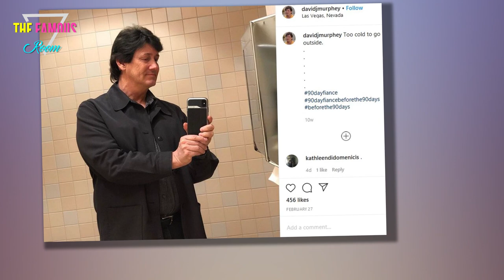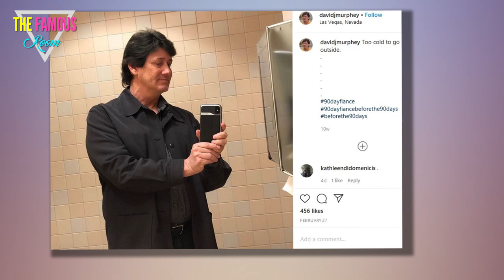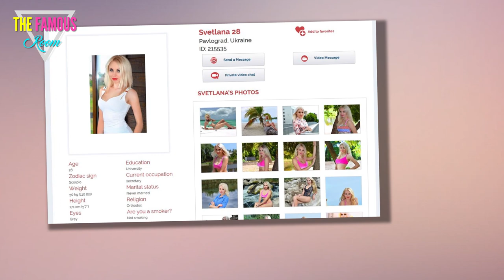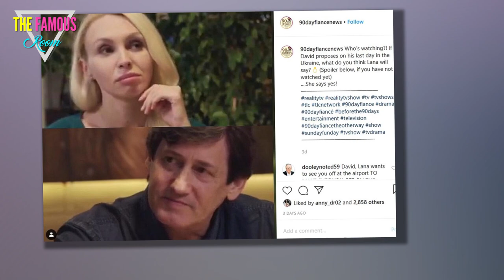Here's How Much David Murphey Has Spent On Lana (So Far) - david murphey 90 Day Fiance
For many people, they meet their partner, fall in love with them, and decide to get married. Wedding planning is stressful but they live a fairly drama-free life after that. This isn't the case on 90 Day Fiance where many of the couples deal with a lot of conflicts that seem to only get heightened once they tie the knot.

David Murphey and Lana are a couple from this reality show that fans aren't certain will go the distance. And it doesn't seem like things are looking up for them. According to Cheat Sheet, fans recently found out that although David asked Lana to marry him and even gave her a ring, she told him she didn't want to be with him anymore.

Continue scrolling to keep readingClick the button below to start this article in quick view.
There is one aspect of David and Lana's relationship that has captivated viewers, and that's the money that he has spent on the woman he hoped would be his bride. Let's take a look.
David Spent $300,000
90 Day Fiance is one of the TLC reality series that fans get really invested in, and viewers have been curious about the amount of cash that David Murphey has spent on Lana. According to Cheat Sheet, David Murphey has spent more than $100,000 on Lana, which is definitely a lot of money. People have guessed that because his job title is SR Systems Programmer; that could mean that he makes $112,000 a year.

It turns out that David has spent $300,000 on Lana.

According to Cinemablend, David said, "I mean, to be honest, it's probably a quarter million to $300,000 or so."

David also shared that he has spent money on Lana for various holidays and birthdays.

David said, "Over the course of eight years, I've given her maybe $3,000 to $4,000 in total for gifts -- for birthdays, Christmas, Women's Day, and Valentine's Day. It adds up to less than $500 per year!"

He continued that this is just the way it goes in a relationship and that buying presents are necessary: "If I'm going to have a relationship and have a girl interested in me for that long, you're going to have to give something! You're not going to have a girl if you haven't given her a birthday present or a Christmas present."
This 90 Day Fiance couple has a much different backstory than the other pairs on the series. David and Lana started chatting on a dating site and they were actually in touch for seven whole years prior to their time on 90 Day Fiance. According to TV Shows Ace, people were curious if Lana was just talking to David for the money. This is because he would have to spend money every time he talked to her online. And fans of the show didn't think that Lana was actually who she said she was and wondered if David was being catfished.

After David went to Ukraine and Lana didn't meet him at the times that they had arranged, he actually paid a private investigator to track her down. According to Cheat Sheet, he wanted to find out her address, so that was one main motivation behind hiring a P.I.

David was searching for someone who lived in Ukraine, so that's why he was on the dating site, which only had females from that country. David was quoted saying, “I stopped dating in the USA 15 years ago. Every time I did I would start thinking about Ukraine, so I stopped trying so my heart was free just in case I went to Ukraine."

He said that he has had an active dating life with women from Ukraine and went out with more than 100 of them.

Lana's Side Of The Story david murphey 90 day fiance
According to Reality TV World, Lana's home is Kiev, Ukraine and while David and some of her pals know her as Lana, her given name is Svetlana. She shared that there was always an explanation why she wasn't able to meet David all the times that he tried to. Lana said, "I never lied to David about my reasons for why I couldn't come to meet him." 90 day fiancé

When he appeared on 90 Day Fiance: Before the 90 Days, David shared all of Lana's excuses for standing him up. The first time, she just didn't show. Another time, she claimed her brother had passed away. And the third missed date had to due with a surgical appointment.

Lana has also shared why she signed up for the dating website in the first place:90 day fiance the other way

"I didn't have many relationships in the past. I haven't married yet and I've never been engaged because I haven't met a worthy man. So, I decided to register on a dating site." She continued, "I could never have believed and predicted that I would meet a foreigner like David. I wrote to David first because I liked his photograph and what he wrote in his profile."